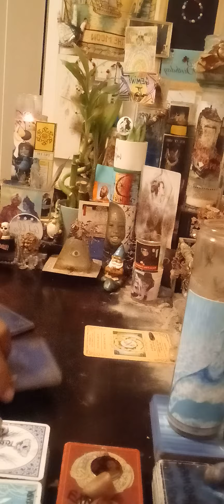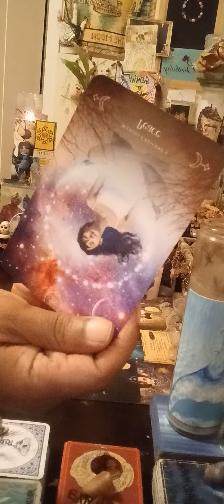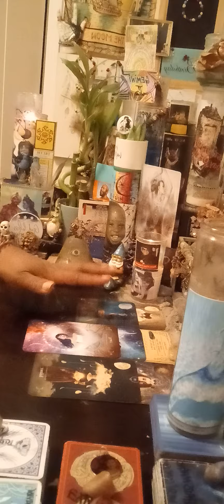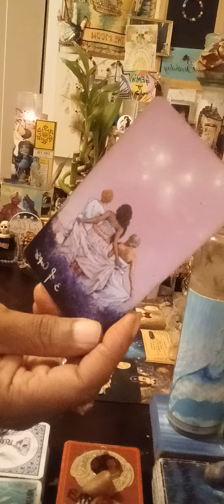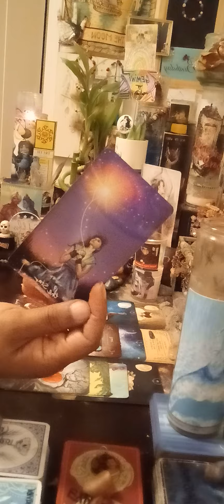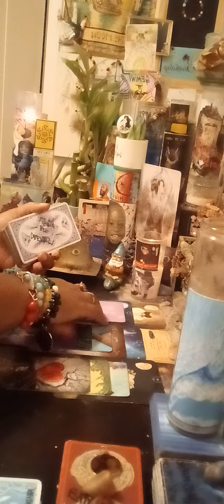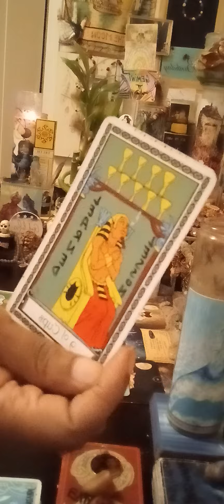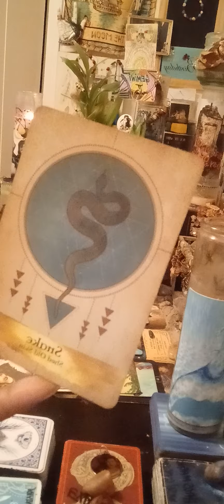Gemini♊ Protecting your peace of mind‼️Learning highly spiritual lessons‼️Granny or ma got you‼️😇🪄☀️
Vibes 🎧